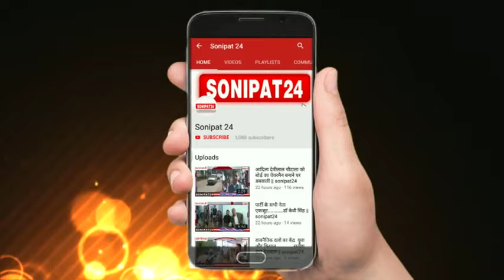पौधे लगाकर दी भावभीनी श्रद्धांजलि || sonipat24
खरखौदा के प्रताप स्पोर्ट्स  विद्यालय परिवार  की प्रेरणा स्रोत  उनकी   माता स्वर्गीया श्रीमती भारती  देवी की आत्मा की  शांति के किये   वैदिक यज्ञ  किया गया  इस अवसर पर  अनेकों विद्वानों एवं समाज के प्रतिष्ठित व्यक्तियों ने श्रद्धांजलि दी और प्रताप विद्यालय परिवार का मनोबल बढ़ाया उसके उपरांत गाँव रोहणा मे 500 पौधो के लिए भूमि को तैयार किया  स्वर्गीय माता श्री मती भारती देवी की शांति एवं प्रेरणा सभा उपरांत  बड़, पीपल एवं जामुन अमलतास पिलखन नीम के पौधे लगाकर उनकी आत्मा की शांति के लिए ईश्वर से प्रार्थना की गई।